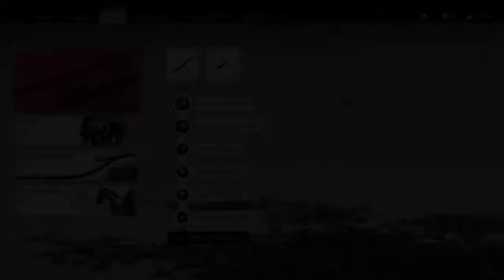Norio quest - 3 actions, 3 illusions